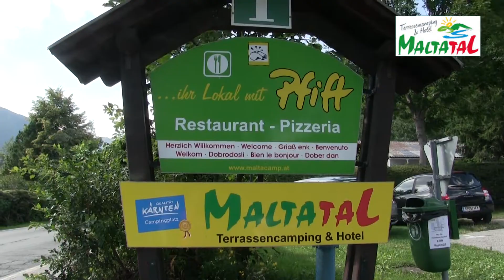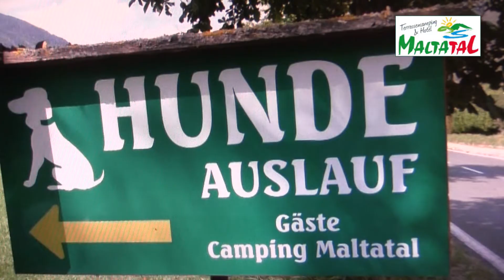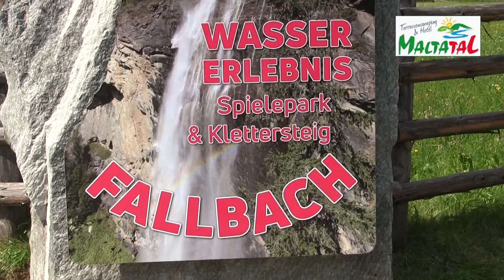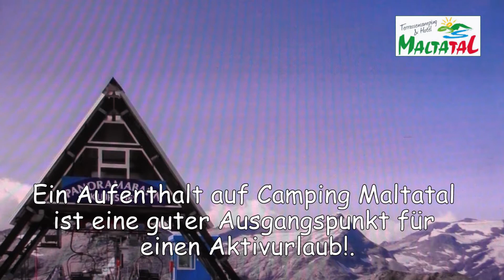Camping Maltatal 2022 tysk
Kärnten, das südlichste und regenärmste Bundesland Österreichs, ist das ideale Ziel für einen Aktivurlaub. Terrassencamping Maltatal in der Nähe der malerischen Altstadt von Gmünd, mit den vielen und reichhaltigen Möglichkeiten, die es in diesem südlichen Teil Österreichs sowohl für Entspannung als auch für kreative Aktivitäten gibt.